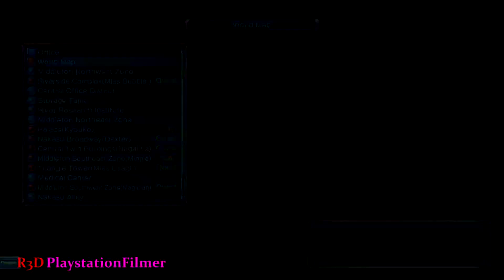Omega Quintet - PS4 Walkthrough - Part 59 {English, Full 1080p HD}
This is my walkthrough series for Omega Quintet on PS4. This was the first JRPG to be released on the PS4 in Japan.

If you would like to buy Omega Quintet and also want to help support my channels, then please use one of these amazon links: PS4

About the Game:

Power of music: Harness the power of song to defeat evil! By entering "Concert Mode" you'll get boosts from your music, as well as be able to fill up your Voltage Gauge faster to perform special skills.
Customizable characters: It may be the end of the world, but idols must always be ready to perform! Players are able to customize their outfits, accessories, hair, and more!
Fight enemies with harmonies: The group combines their talents to create beautiful harmonies, and with the "Harmonics" system, players can sing enemies into their graves!
Share features & languages: Create performances for the idols and share them with the PlayStation 4 Share function. Build each routine, move by move. Players will enjoy Japanese and English voices along with English text.

In a world on the verge of destruction, singing might be their only hope. Humanity's only hope rests in the music of the singing idols. Wielding weapons of sound, they must fight evil and restore the world. The five girls will have to give the performance of a lifetime to stop this darkness from claiming the last of humanity. Music plays an integral role in the game's battle system, providing stat boosts and more during battle, and, as the manager of the idols, players will be able to build relationships with each group member known as "Verse Maidens."